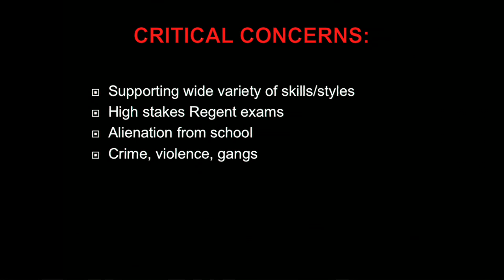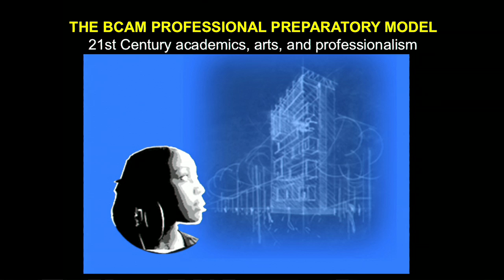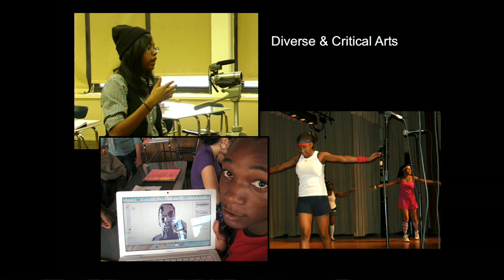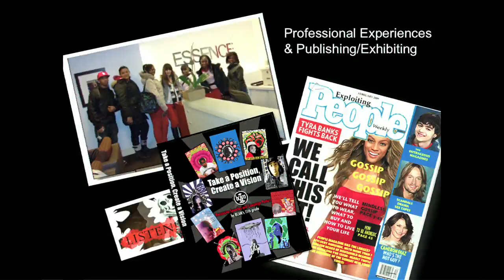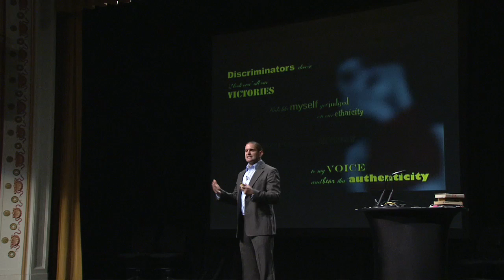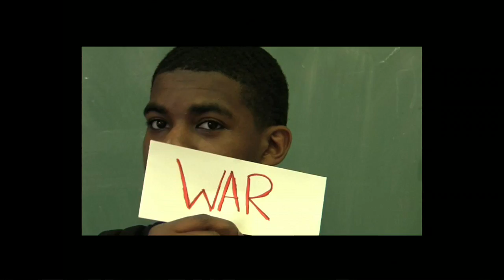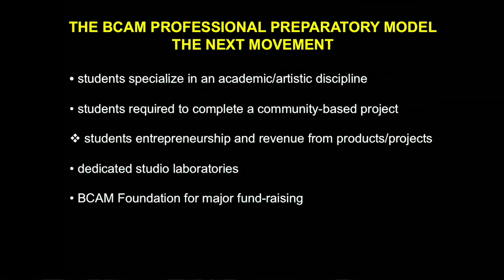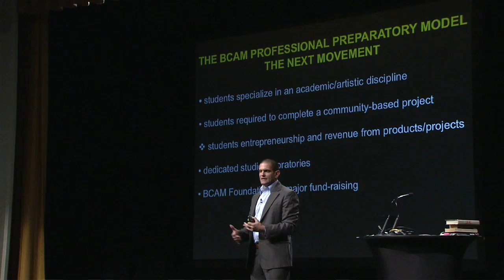Poptech 2009 Social Innovation Fellow James O'Brien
In 2006, principal James O'Brien assembled a staff of like-minded educators to create BCAM  Brooklyn Community Arts & Media High School. The fledgling educational-innovation tank combines performance-based academics and professional training in media and arts to prepare teenagers for success in the 21st century.